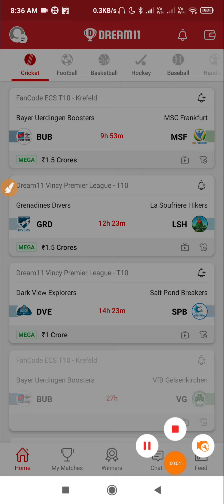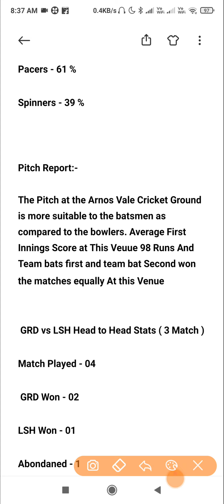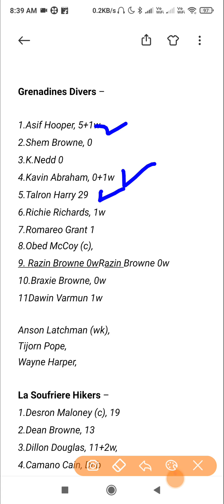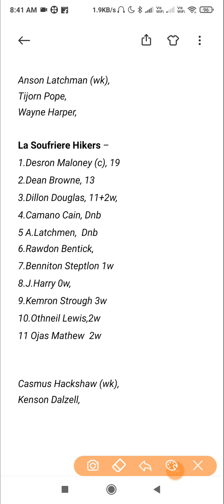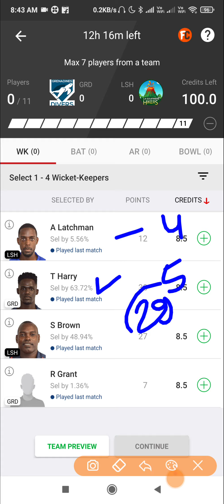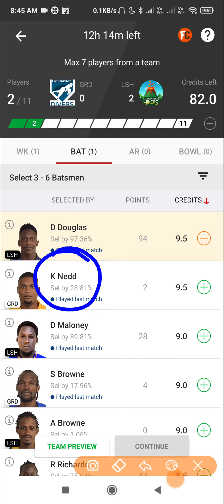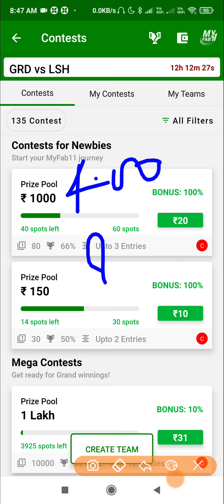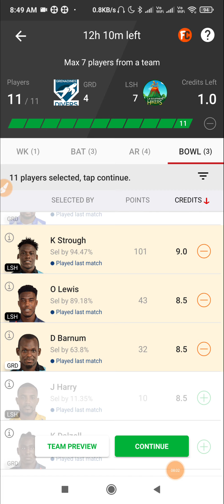GRD vs LSH Dream11 Prediction, GRD vs LSH, GRD vs LSH Dream11,GRD vs LSH Today Match Prediction,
GRD vs LSH Dream11 Prediction, GRD vs LSH, GRD vs LSH Dream11,GRD vs LSH Today Match Prediction, Live Match

GRD vs LSH, GRD vs LSH Dream11,GRD vs LSH Dream11 Prediction,GRD vs LSH Today Dream11 Team,

1. This analysis is based on my understanding Knowledge and instinct. While selecting your team, Consider the points mentioned and make your own decision.

2. Dream11 takes great care to comply with all central and state legislation in india to ensure that users are fully protected. Every contest on platform is carefully designed to apply with applicable statutes and regulations in india. Dream11 constitutes a 'game of skill' which makes the dream11 game exempt from the provision of the public gambling Act, 1867 (PGA)